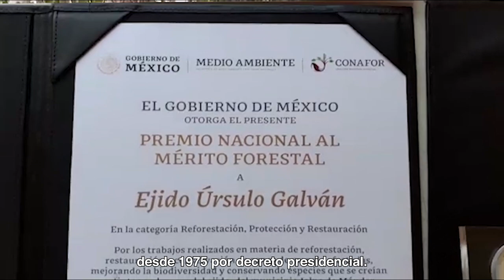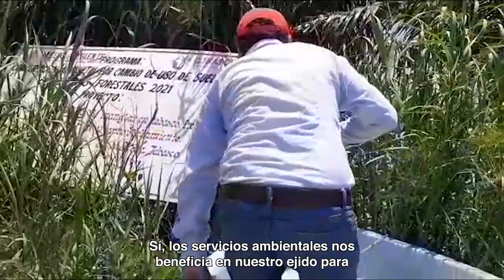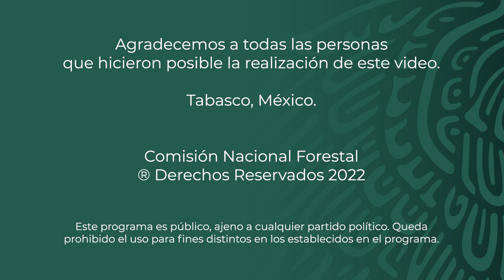PSA - Ejido Úrsulo Galván, Jalpa de Méndez, Tabasco